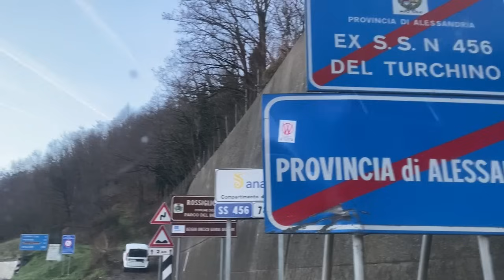Az.Ag.”Cascina CURELLA” di Davide Timossi.Razza Bruno Alpina Rossiglione (GE)